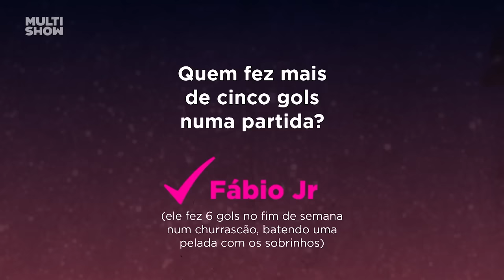Caio Castro, Virginia, Bruna Marquezine e MAIS! MARATONE o Lady Night 💥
Tem Caio Castro, Zé Felipe e Virginia, Bruna Marquezine falando de Neymar, Rafa Kalimann E MUITO MAIS na MARATONA de Lady Night! 💥